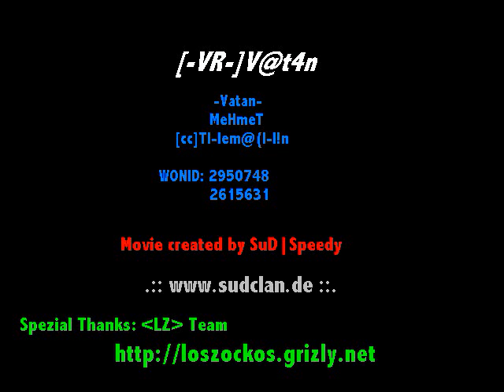Counterstrike 1.6 - Cheater Video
Mit einem Wallhack und im Spectator Mode wurde dieser Spieler aufgenommen. Er hatte damals alles bestritten. Aber überzeugt euch selbst.